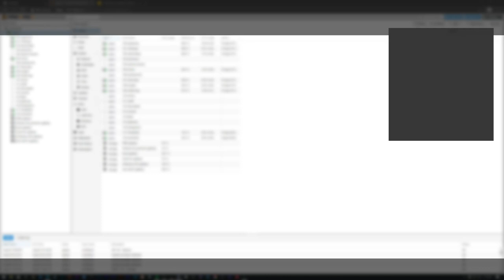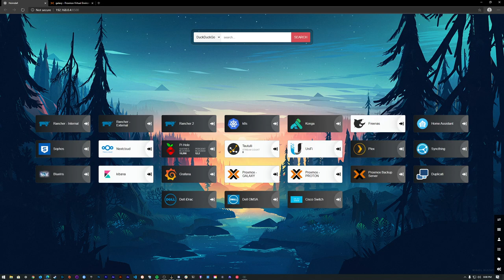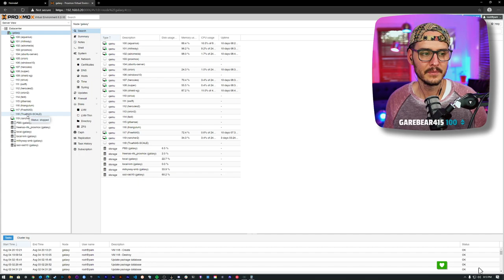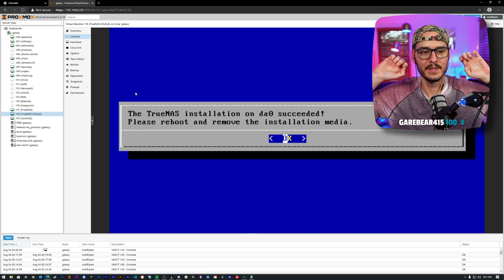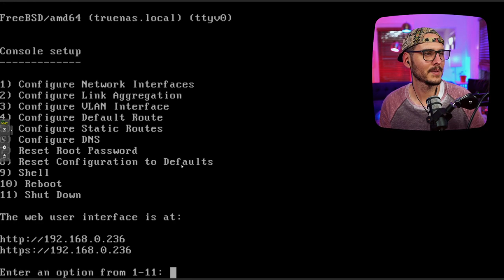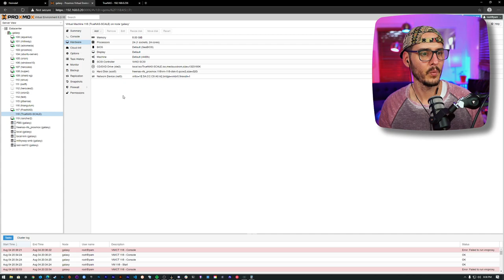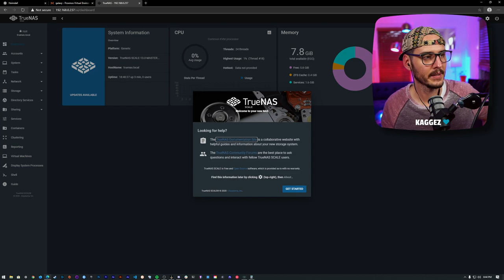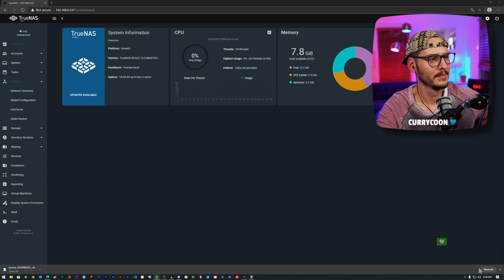08-04-2020 - Let's Build a TrueNAS Scale Server